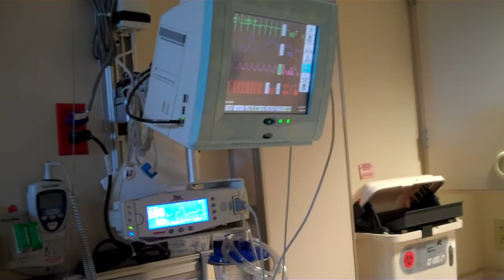Day 3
8/6/09 10:45 a.m. Miles is 3 days old. Newly introduced to the bili blanket.